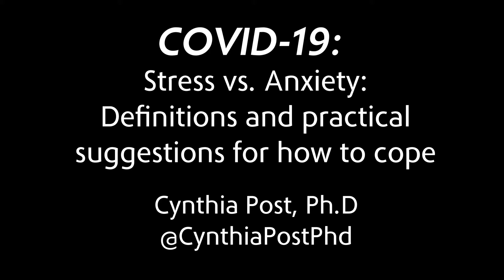Stress vs. Anxiety: Definitions and practical suggestions for how to cope